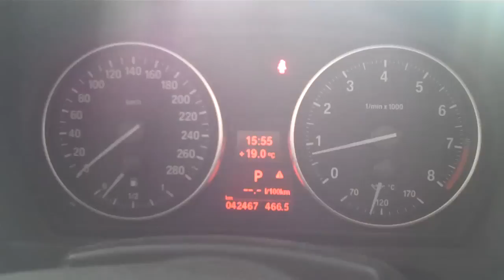Komische Motorgeräusche BMW E93 330i